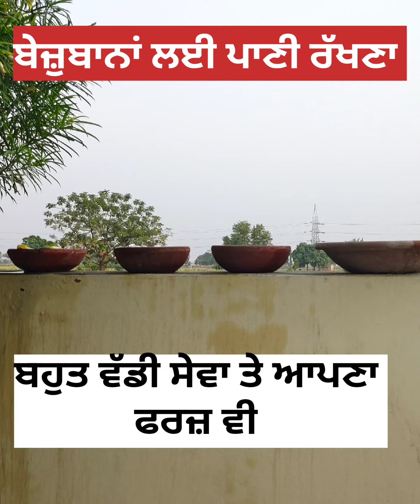ਬੇਜ਼ੁਬਾਨਾਂ ਲਈ ਪਾਣੀ ਰੱਖਣਾ ਬਹੁਤ ਵੱਡੀ ਸੇਵਾ ਹੈ ਤੇ ਆਪਣਾ ਫਰਜ਼ ਵੀ, ਦੱਬਕੇ ਸ਼ੇਅਰ ਕਰੋ ਜੀ